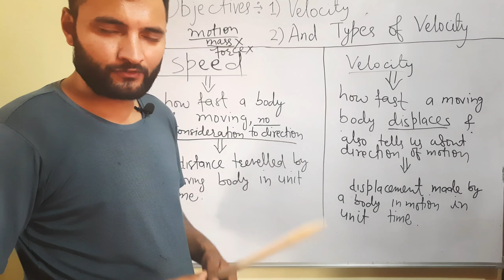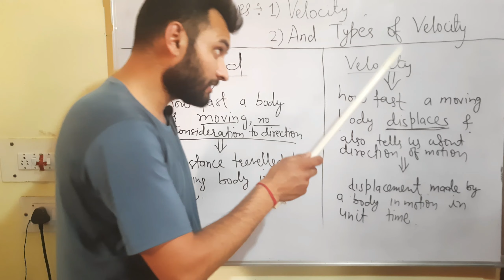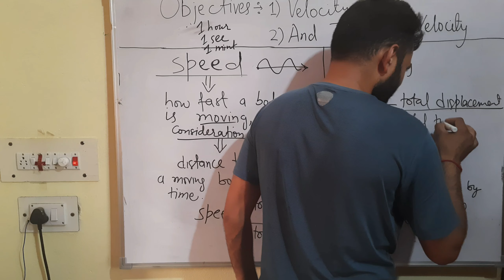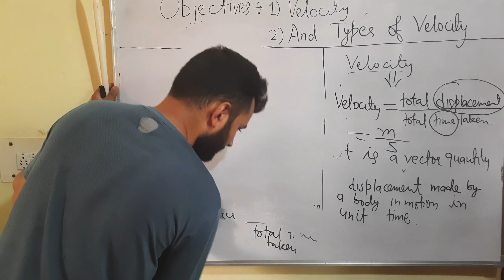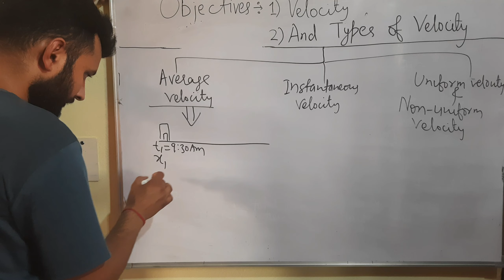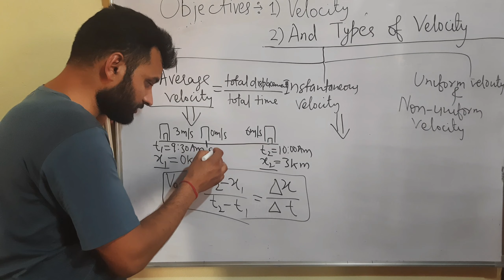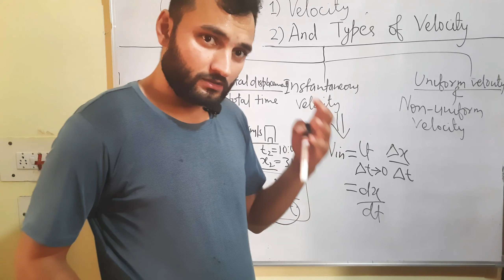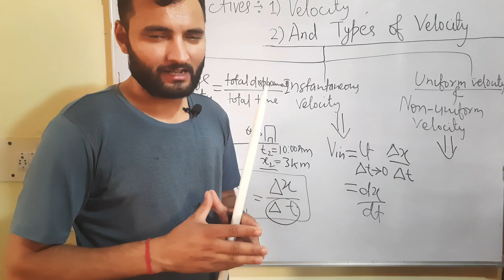Velocity and it's types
Unit 1 Rest and Motion

Episode 3 :- difference between distance and displacement in detail

Episode 4 :- Uniform and Non uniform motion in detail.

Episode 5: Speed and it's time

Attribution
Background  music

keep moving on by Reed Mathis